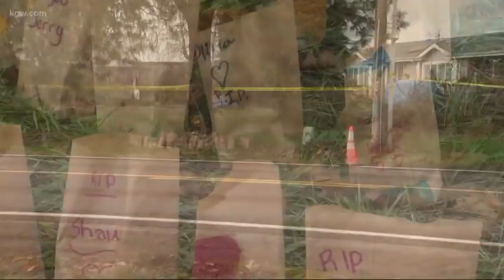Quadruple homicide near Woodburn, Oregon a ‘horrific’ scene, police say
Detectives say 42-year-old Mark Gago killed his parents, his girlfriend and his 9-month-old daughter.